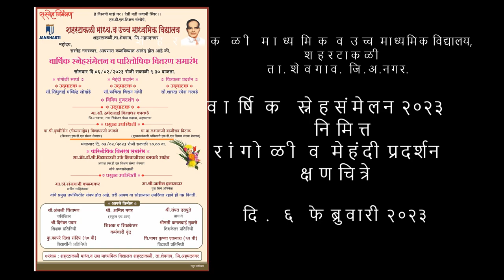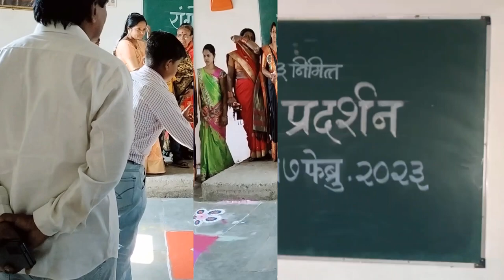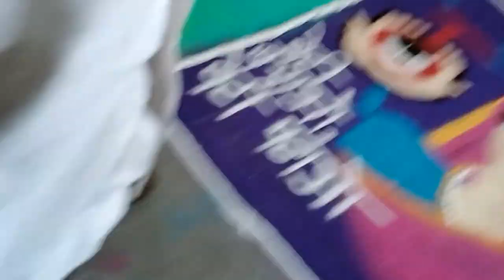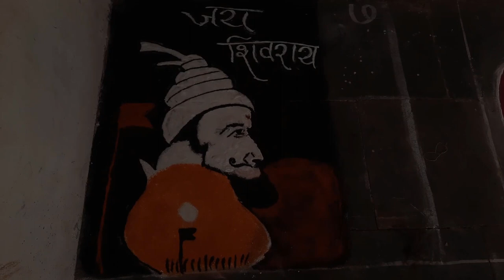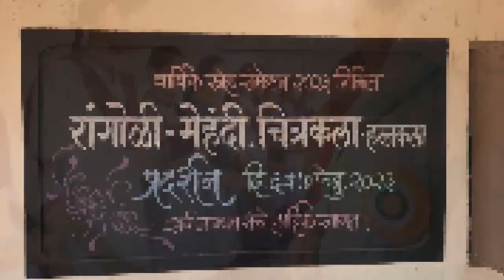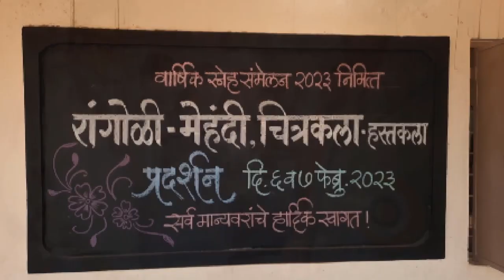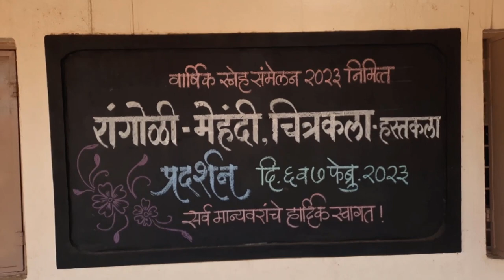Annual Rangoli & Mehandi Exhibition School Shahartakali Highschool,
Art Master Gore, shitalkumar gore, Annual Rangoli & Mehandi Exhibition School Shahartakali Highschool, rangoli exhibition, mehandi exhibition, Annual Drawing & Craft  Exhibition School Shahartakali Highschool, Shitalkumar Gore, Chitra Pradarshan, रांगोळी व मेहंदी  प्रदर्शन-शहरटाकळी हायस्कूल, The Mehendi and Rangoli Competition, harshadatai kakade, pruthvisinh kakade,
चित्रकला प्रदर्शन, step by step rangoli and mehandi exhibition, Painting Exhibition,
artmastergore,